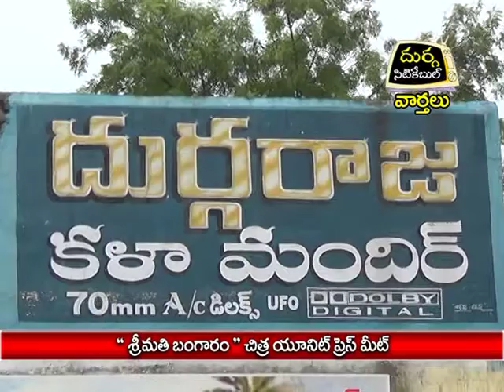"శ్రీమతి బంగారం" చిత్ర యూనిట్ ప్రెస్ మీట్ |దుర్గ సిటికేబుల్|వార్తలు | జగిత్యాల|18.6.16